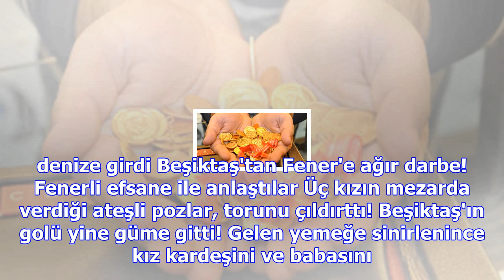Ak parti'de melih gökçek'in yerine gelecek ismi belirlemek için yapılan anketten mustafa tuna çıktı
Ünlü Youtuber Cem Korkmaz intihar etti CHP'li vekilin iddiası doğruysa, gizemli kazı tarihi değiştir...